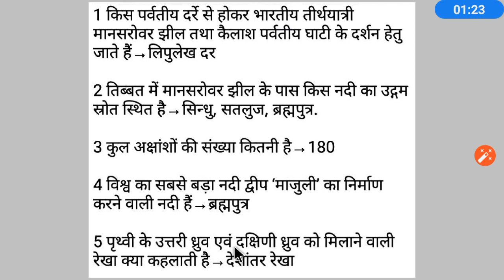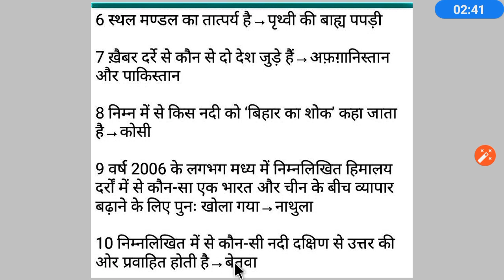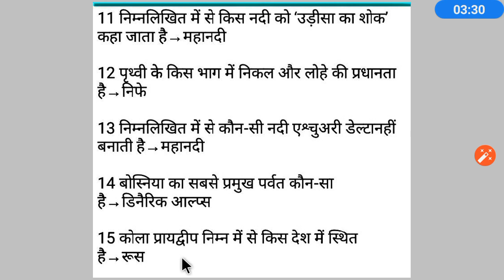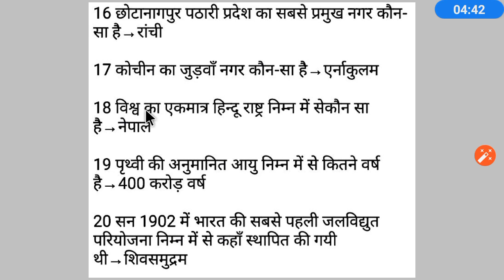भूगोल के 20 सबसे महत्वपूर्ण प्रश्न।। very important geology 20 question||Key90s channel||shivam sir